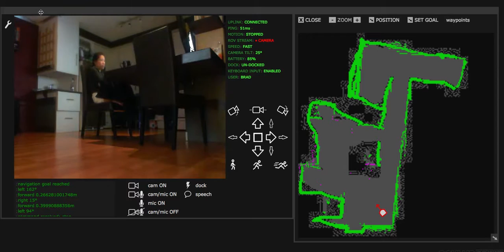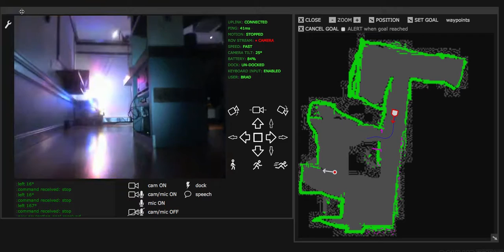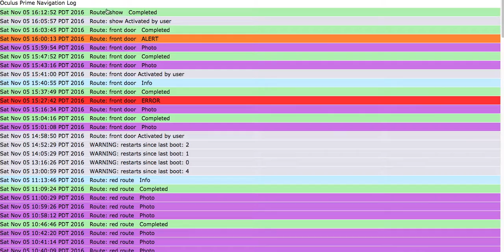ROS navigation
using ROS (ros.org)  navigation utilities on a xaxxon robot.